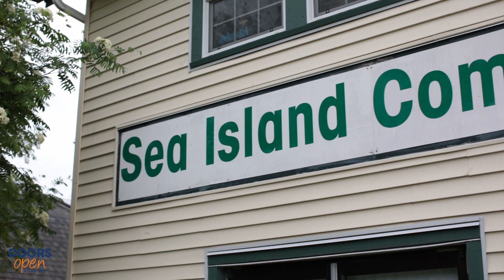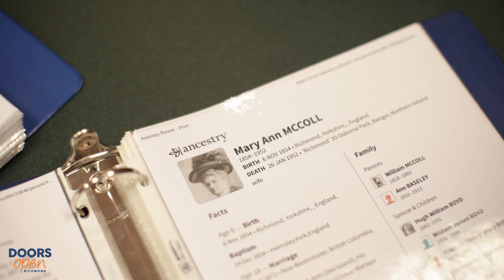Doors Open Richmond 2021: Sea Island Heritage Society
Meet Eunice Robinson and Barbara Nielsen, President and Vice President, respectfully, of the Sea Island Heritage Society. Learn about the society's diverse collection of local artefacts, historical documents, and images that feature iconic landmarks and fascinating pioneer family trees.

Videographer: Kai Jacobson